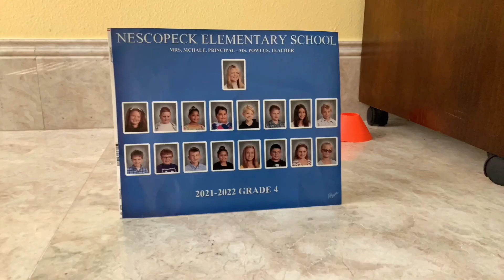The Adventures Of Gabe Season 3 Episode 2 The Big Award Day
When the creator of jailbreak wins the bloxy award the criminals stole it and try to get the bloxy award back.

The adventures of Gabe is a popular tv show that is hilarious and for everyone this cool owner panwellz that made roblox car crushers 2 owns the tv show he also has friends! Like his brother James his friends mark,Harry,Harry’s brother,Murdoch,Elvis and much more! There is criminals that try to steal the golden fractie and the fractie then there is cops like Elvis,sheriff,officer lady,Linda and much more!

Welcome to the adventures of Gabe!

  S3 E2 The Big Award Day